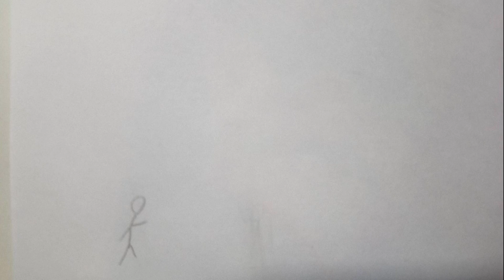loop.9/Dr.stop 【Instrumental】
そろそろボカロ曲あげます